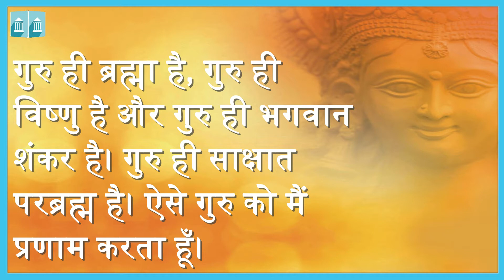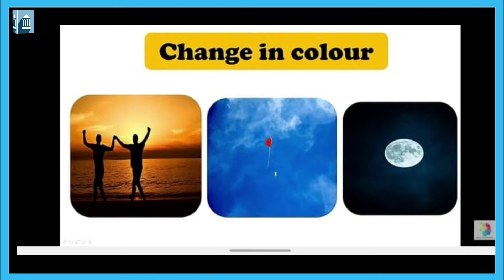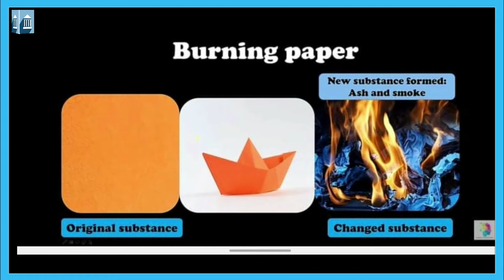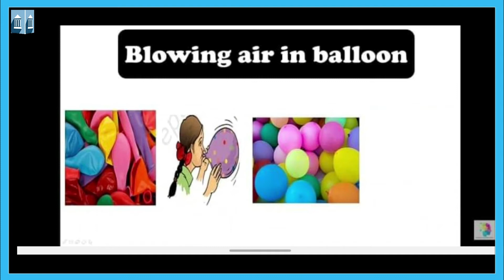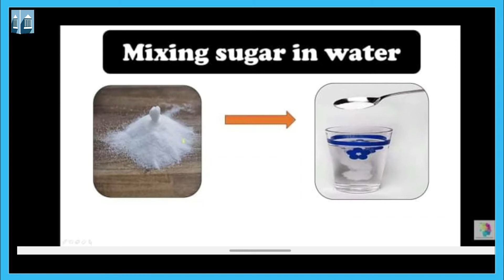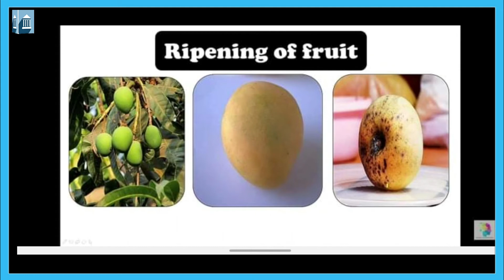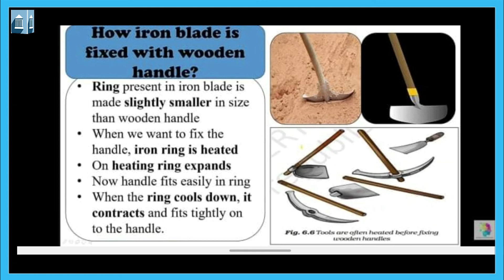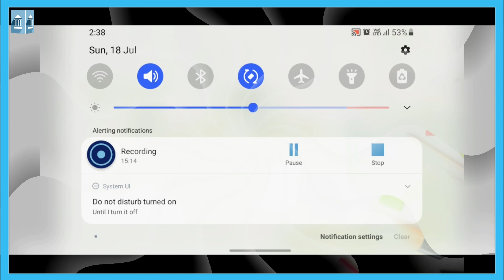Grade - 6 : Science : Chapter 6, Changes Around Us